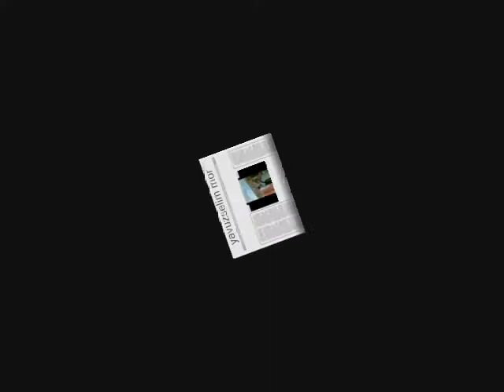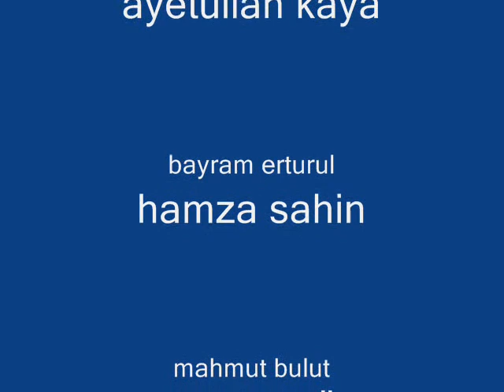Palu Atatürk ilköğretim okulu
Palu Atatürk ilköğretim okulu Şampiyon